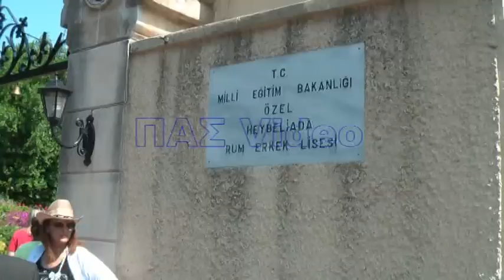ΣΤΗ ΘΕΟΛΟΓΙΚΗ ΣΧΟΛΗ ΤΗΣ ΧΑΛΚΗΣ.mpg